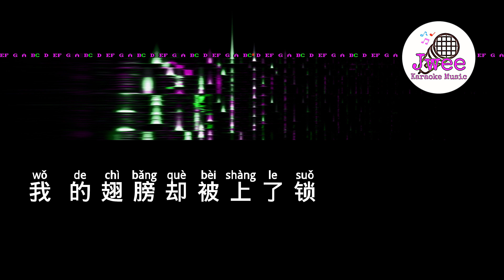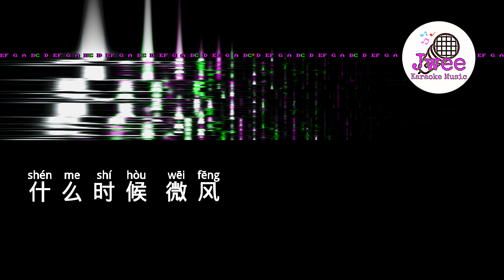艾薇 《纸飞机》 Pinyin Karaoke Version Instrumental Music 拼音卡拉OK伴奏 KTV with Pinyin Lyrics 4k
纸飞机
艾薇

谁 身在繁华却还寂寞
谁 也向往天边的云朵
我 的翅膀却被上了锁
让 现实把理想踩着走
谁 在人海里能最懂我
谁 能为迷惘找到出口
我 被困在小小的生活
心 却属于宽阔的天空
什么时候 微风
会吹过
我抬起头 折出
我想要的夢
飞走
纸飞机
飞越城市的片刻
伦敦的钟巴黎的塞纳河
台北的黄昏槟城的夜色
我静静凝望着
纸飞机
载着我所有颜色
想念的你和久违的快乐
耳朵听见的皮肤感受的
让我的心渐渐温热
对 世界的好奇有很多
对 夢想还有很多执着
别 把命运给别人左右
我 还是原来的那个我
什么时候 微风
会吹过
我抬起头 折出
我想要的夢
飞走
纸飞机
飞越城市的片刻
我静静凝望着
纸飞机
载着我所有颜色
再多的苦涩都放了忘了
悲伤成为过客
纸飞机
飞越城市的片刻...
纸飞机
载着我所有颜色
不再和坏情绪拔河
纸飞机降落的一刻